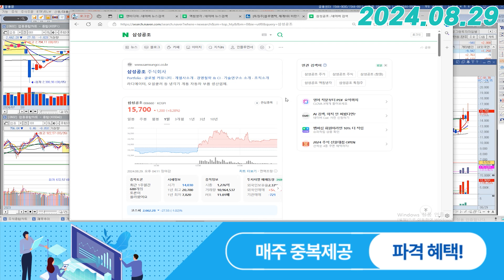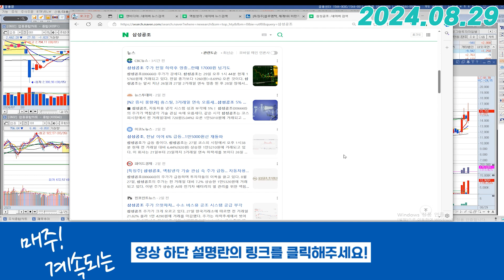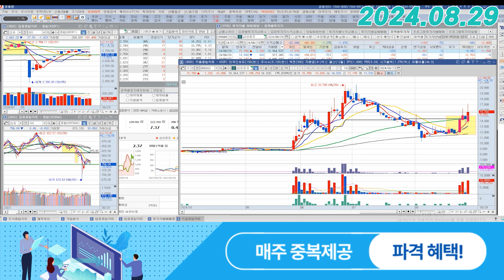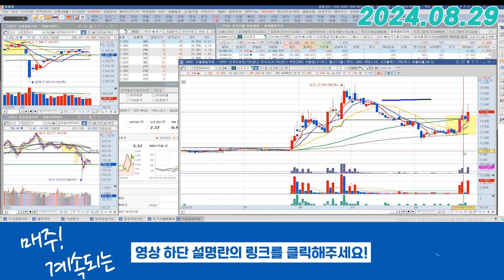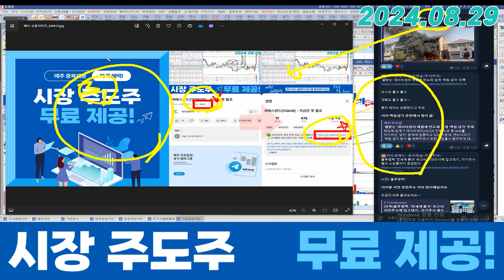삼성공조 (006660) - 내가 냉각수다~